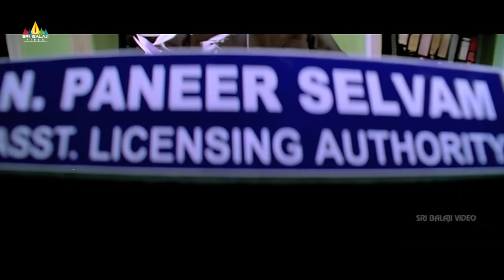Salute Movie Nayanatara with Vishal | Telugu Movie Scenes | Sri Balaji Video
Watch Salute Movie Scenes, Starring Vishal, Nayantara, Upendra, Kota Srinivasa Rao, Tanikella Bharani, Brahmanandam, Ali, Directed by A. Rajasekhar.